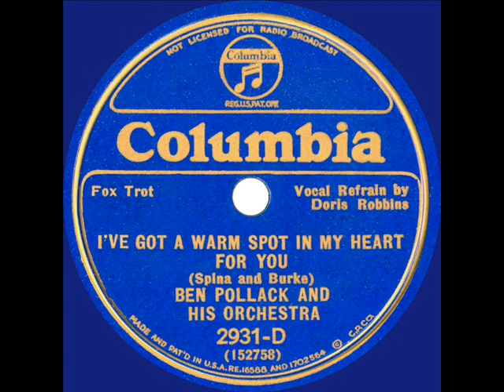1934 Ben Pollack - I’ve Got A Warm Spot In My Heart For You (Doris Robbins, vocal)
CD audio, originally issued on 78rpm Columbia 2931-D - I’ve Got A Warm Spot In My Heart For You (Spina-Burke) by Ben Pollack & his Orchestra, vocal by Doris Robbins, recorded in NYC May 29, 1934 .